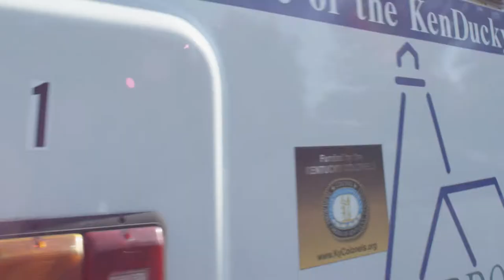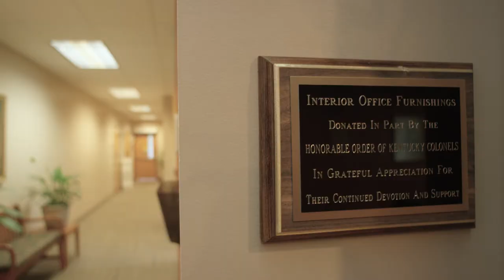Harbor House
Kentucky Colonels have earned the highest honor the Governor of Kentucky may bestow upon a civilian.
Each year, those Colonels pool their resources to distribute $1.5 million to worthy causes and the truly needy.